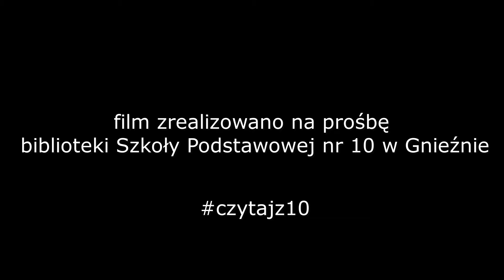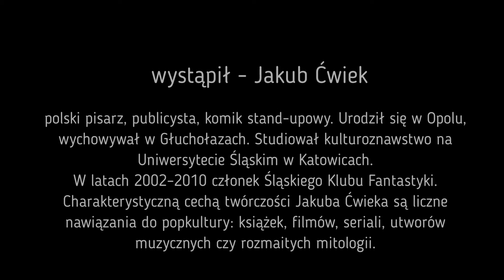O smokach, czarach i grach komputerowych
Jakub Ćwiek,  pisarz fantastyki - opowiada o smokach, czarach i grach komputerowych.
Film zrealizowano na prośbę biblioteki Szkoły Podstawowej nr 10 w Gnieźnie.